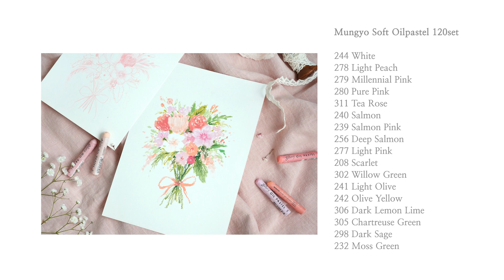💐bouquet drawing with Oil pastel : 오일 파스텔로 꽃다발 그리기 [NIA]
안녕하세요 여러분:) 이번 영상은 화사한 핑크 색감으로 그려본 꽃다발입니다. 영상 초반에 사용한 색을 정리해두었어요! 함께 그림 그려요💐

연습용으로 따라 그리는 건 언제나 환영입니다!
SNS 업로드 시 출처는 꼭 밝혀주세요:)